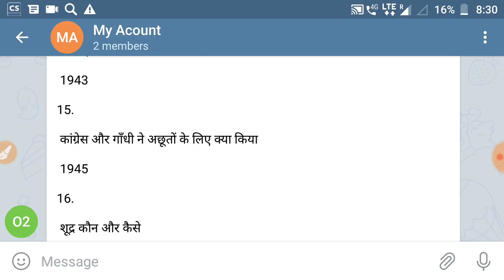परीक्षा खबरी-14 अप्रैल 2020